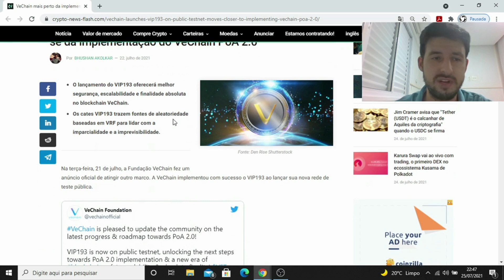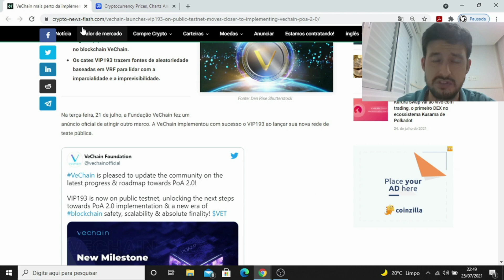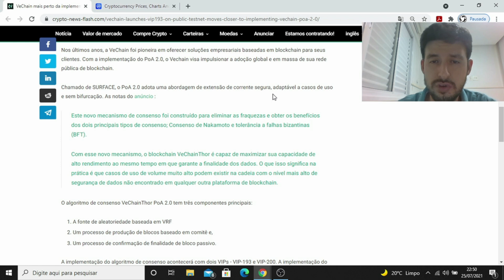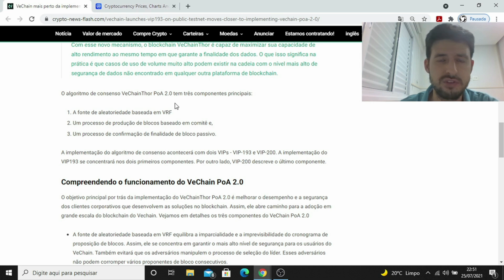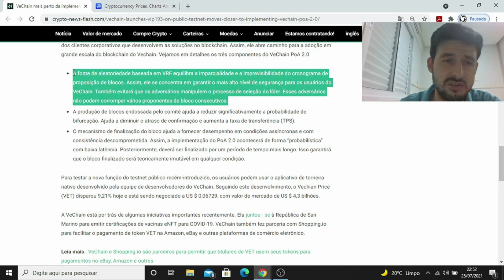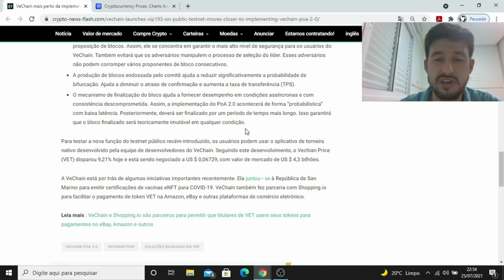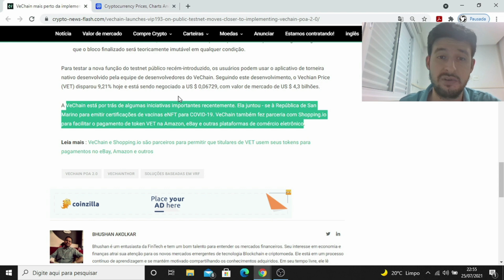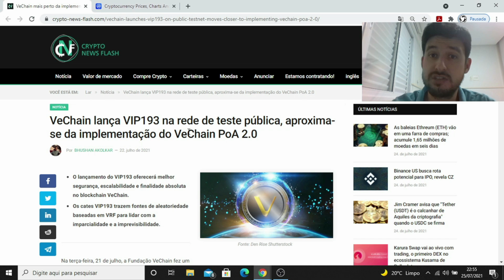VeChain (VET) aproxima se da implementação da VeChain PoA 2.0 #648